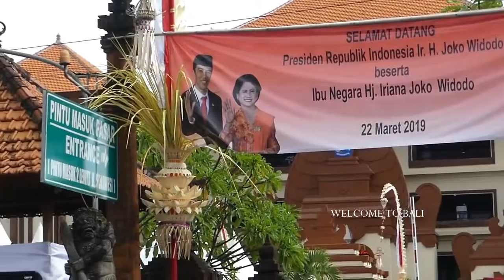PENUH SESAK.. Kedatangan Presiden Jokowi, Peresmian Pasar Badung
Peresmian Pasar Badung, Denpasar
Peresmian Pasar Badung oleh Presiden Jokowi
23 Maret 2019